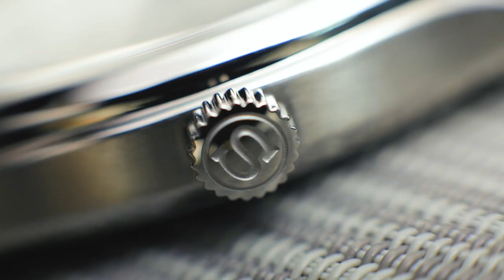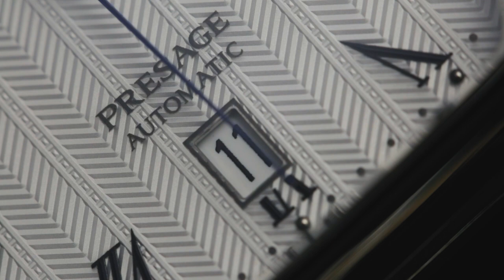SEIKO PRESAGE ADA HUBUNGANNYA SAMA CARTIER?? | SEIKO PRESAGE SRPD05J1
Halo guys, kali ini Tyo lagi ngebahas jam tangan Seiko Presage Tonneau Case yang unik. Apa yang unik? Casenya yang berbentuk mirip seperti bentuk tong ini ternyata punya sejarah menarik di baliknya. Dan apa kira-kira hubungan jam tangan Seiko Presage Tonneau ini dengan Cartier si pencetus brand Sultan itu? Penasaran kaaann? Tonton videonya sampe habis buat tau jawabannya!

Seiko Presage SRPD07J1 Automatic Dark Brown Dial Black Leather Strap

Seiko Presage SRPD05J1 Automatic White Dial Black Leather Strap